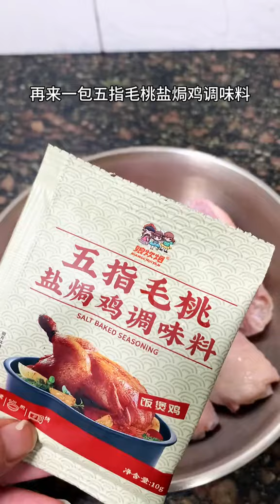盐焗鸡翅煲，不加一滴水的干焗鸡翅煲，咸鲜入味，外皮爽脆，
■□歡迎訂閲我愛中餐频道■□ ■□歡迎訂閲我愛中餐频道■□ ■□歡迎訂閲美食 TV频道■□